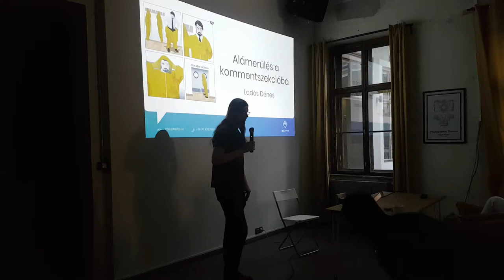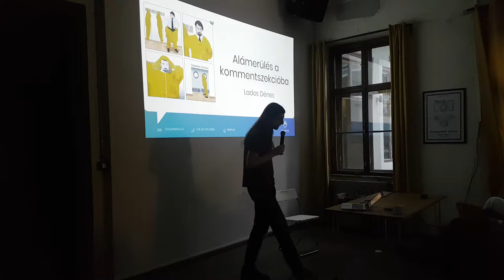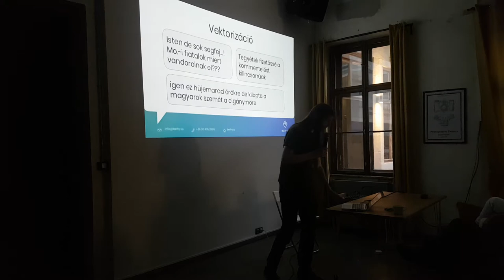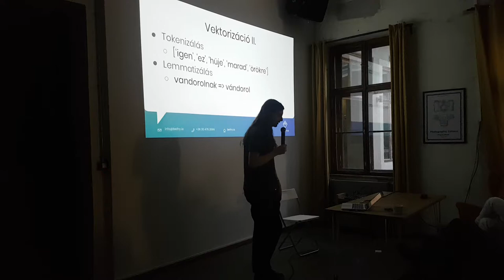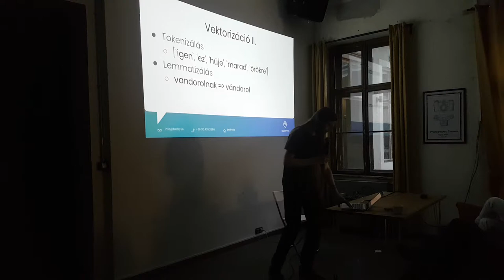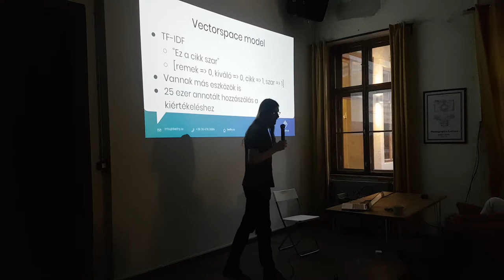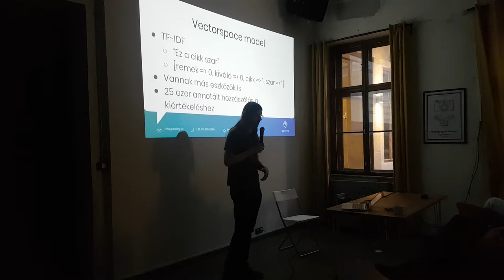Lados Dénes, belfry.io - Alámerülés a kommentszekcióba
A Belfry.io egy kommentkezelő és moderálást segítő webes eszköz, amely mesterséges intelligencia segítségével előszűri a káros kommenteket angol és magyar nyelven. A rendszer támogatni tudja a humán moderátor munkáját, esetenként pedig emberi közreműködés nélkül is alkalmazható. Az előadáson arról lesz szó, hogy hogyan tudjuk automatikusan megkülönöztetni a problémás kommenteket a többitől.

Az előadás a Budapest New Technology Meetup előadássorozaton hangzott el 2018. május hónapban. A közösség honlapja